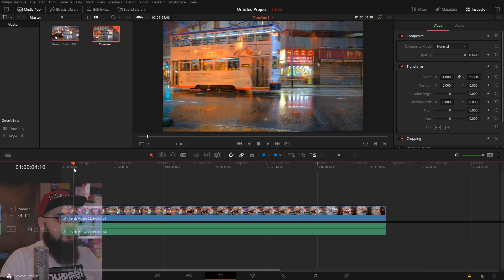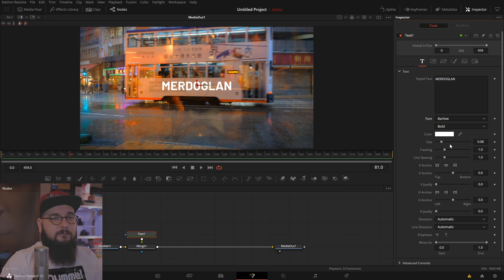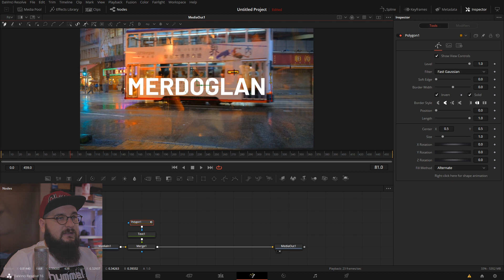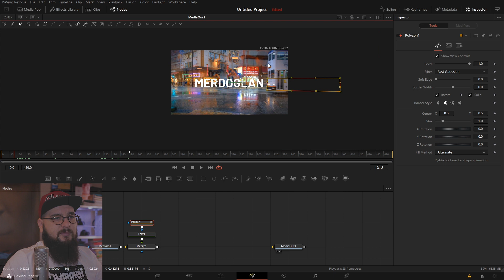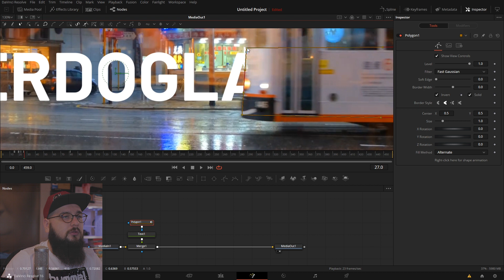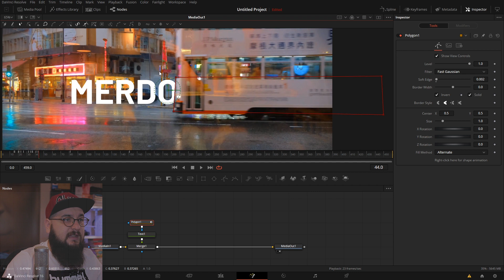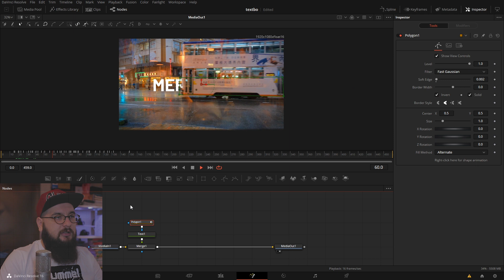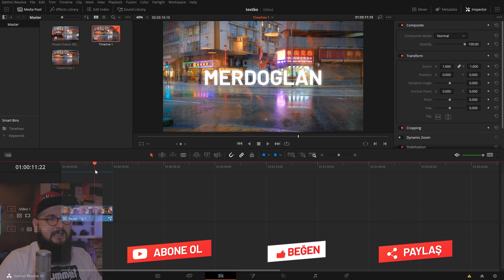Obje arkasına yazı yazma | DaVinci Resolve Dersleri #019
Herkese selamlar, uzun süredir istenen Davinci Resolve'da obje arkasına yazı yazma videosuyla birlikteyiz. Bu videoyu bir süredir istemenize rağmen ancak fırsat bulabiliyorum fakat yapması oldukça kolay ve sonuçları bir o kadar etkileyici. Bu dersimizde basit taraflarından fusion'a gireceğiz. Gözünüzün korkmasına gerek olmayacak kadar kolay bir kaç işlemin ardından videoyu çıktı almaya hazır hale geleceğiz. Keyifli izlemeler

Oynatma listeleri;

Kullandığım sistem;

cpu: intel i7 4820k
ram: 16gb ddr3
gpu: asus strix gtx970
ses kartı: steinberg ur22
mikrofon: studio projects b3

kamera: canon eos m + c log mod
lens: canon 22mm f2.0 stm